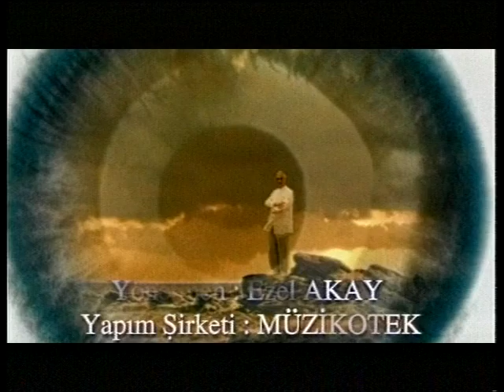Polad Bulbuloglu - Gel Ey Seher (1999) Official Klip